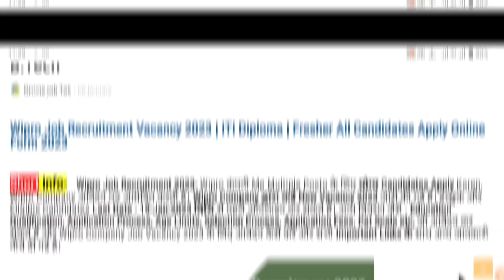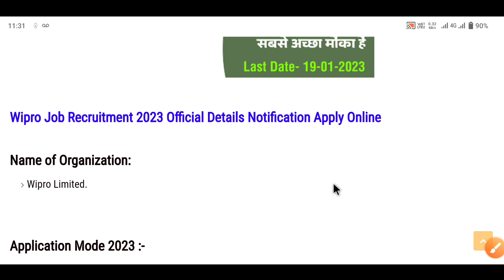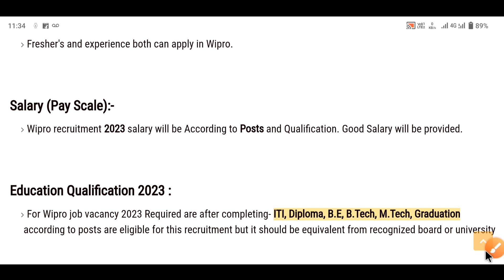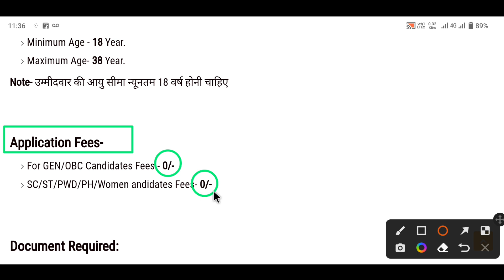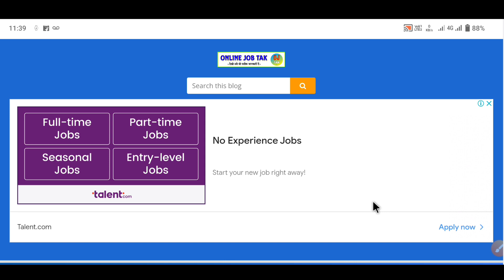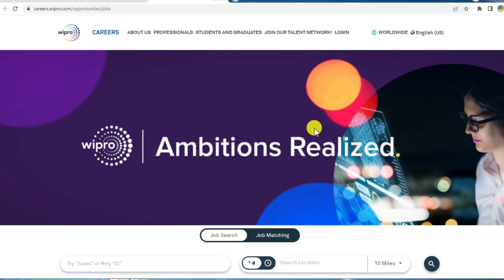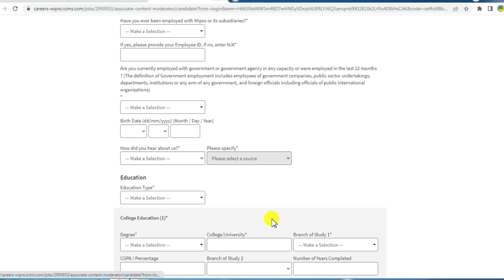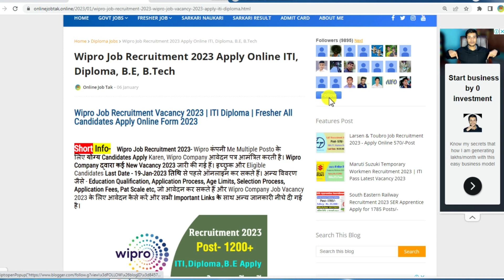Wipro Job Recruitment 2023 | नए साल में बेहतरीन मौका | Salary Rs.35,000/-M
Guys New Job Vacancy Aa Chuki Hai Wipro Company Me Abhi Online Karen.

*Search Enquiry* ~🚩🚩🚩🚩🚩🚩🚩
wipro job recruitment 2023,
wipro company me online kaise karen,
wipro job vacancy 2023,
wipro recruitment 2023 for diploma holders ,
infosys recruitment 2023 for diploma holders,
wipro recruitment 2023 work from home,
wipro jobs for diploma freshers salary,
tcs recruitment 2023 for diploma holders,
wipro diploma salary,
wipro recruitment 2023 for bsc students,
wipro kolkata vacancy 2023,
wipro careers,
wipro jobs for freshers work from home,
wipro job vacancy,
wipro jobs for freshers salary,
wipro jobs for freshers engineering graduates,
walk-in interview in wipro for freshers,
wipro jobs for freshers 2023,
wipro jobs for freshers in bangalore,
dmrc vacancy 2023 sarkari result,
delhi metro job for ticket counter 12th pass,
delhi metro vacancy 2023 12th pass,
delhi metro ticket counter job qualification,
dmrc recruitment 2023 for freshers,
tata steel apprentice salary,
tata steel apprentice jamshedpur,
iti vacancy 2023 govt,
iti jobs in railway 2023,
iti electrician jobs government 2023,
iti recruitment 2023 freejobalert,
iti apprentice vacancy 2023,
iti vacancy 2023 sarkari result,
iti pass job private company,
iti government job,
diploma electrical recruitment 2023,
diploma govt jobs 2023 notification,
wipro diploma recruitment 2023,
list of government jobs after diploma in mechanical engineering 2023,
railway jobs for diploma 2023,
private jobs for diploma holders,
diploma based jobs for freshers,
diploma jobs govt,